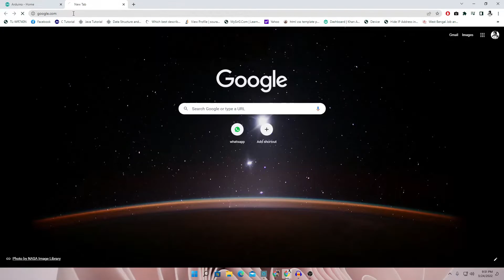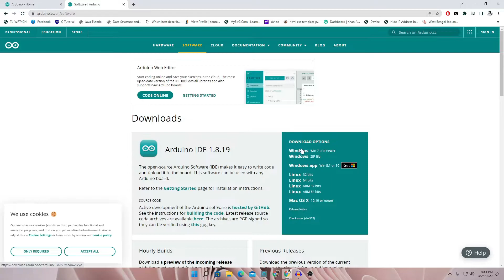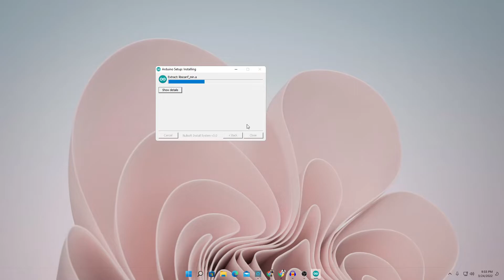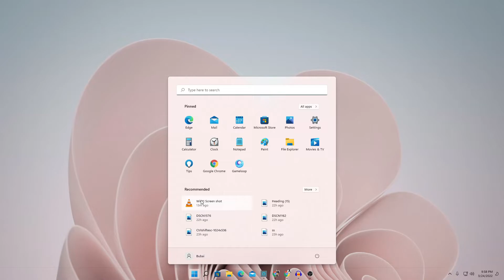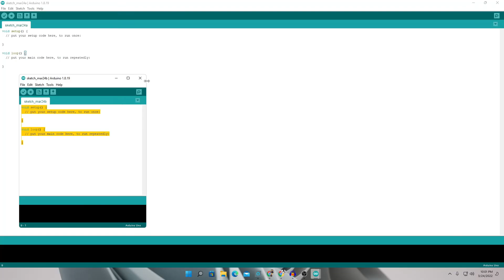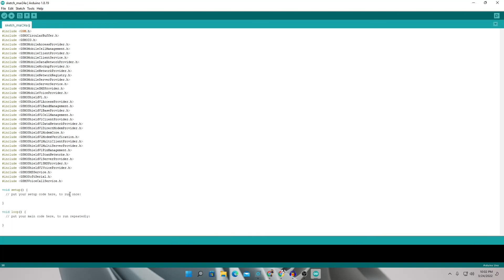How to Install Arduino Software (IDE) on Windows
In this video i will show you ,How to Install Arduino Software (IDE) on Windows  [Quick Fix] a simple method Follow my steps ...

GEAR USED
○ My Camera